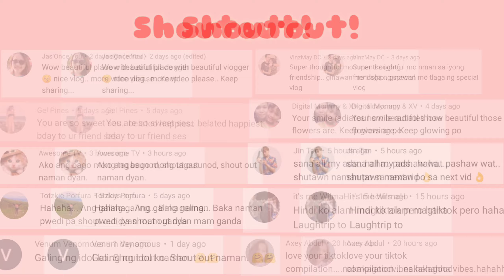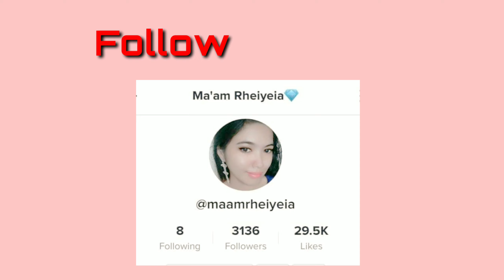DUET TIKTOK COMPILATION - Ma'am Rheiyeia